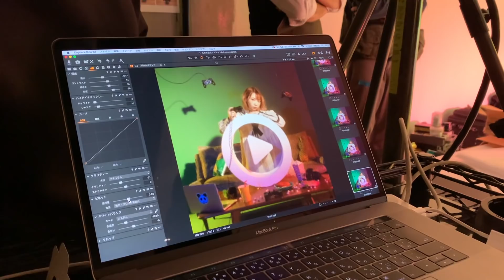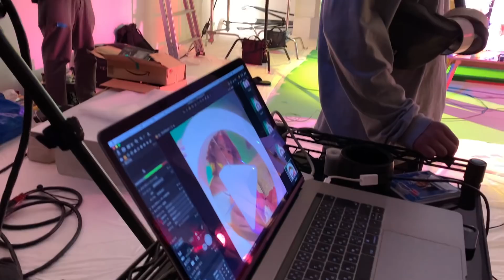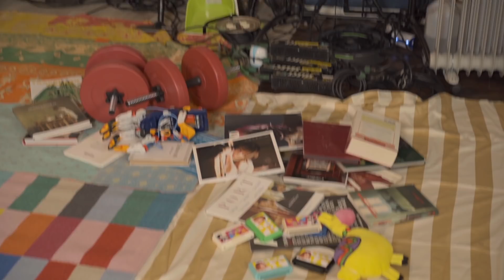MAKING of クラクトリトルプライド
417の日万歳！

Produced by 417P
Directed & Edited by 夏川椎菜

夏川椎菜オフィシャルブログ「ナンス・アポン・ア・タイム！
ユニット「TrySail」(トライセイル)メンバーとしても活動中！